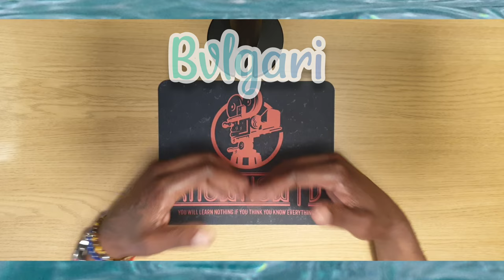knowhowTv - Ep. 24 || Bvlgari Man Essence Glacial "Real Review Gift Set Edition" 2021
WHAAATSSS GOOOOOOOOD MY PEOPLE.. BLUETOOTH BLUETOOTH 👊🏾😁

Happy FRIYAY again people, I hope everyone is well and getting ready for the weekend to start right NOW 😅😉

This week people on knowhowTv - Ep. 24 || Bvlgari Man Essence Glacial "Real Review Gift Set Edition" 2021 I will be reviewing this fragrance after finding it for a really good price (with all my discounts included) 😁

I must admit this does ring some scent bells however I find this fragrance will be a favourite amongst the masses 🤔

& SLAAPPPP da bell  🛎️🛎️🛎️🛎️🛎️🛎️🛎️🛎️🛎️